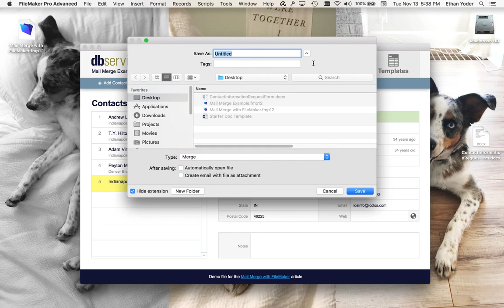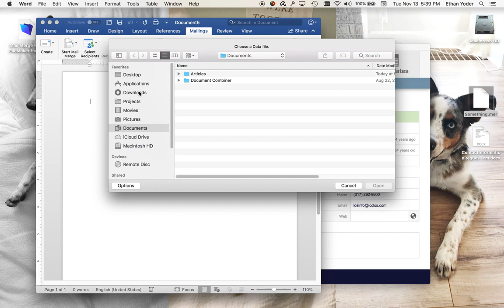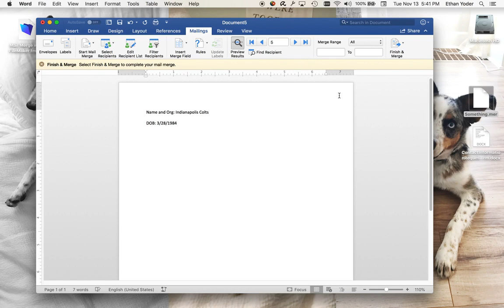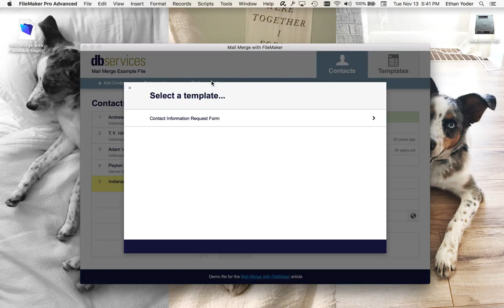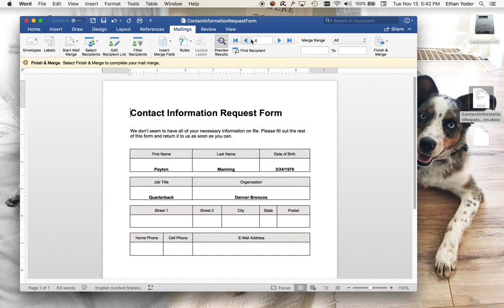Mail Merge with FileMaker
We demo how to use mail merge with FileMaker, to save hours of double data entry and reduces human error.

Read the article and download the sample Mail Merge with FileMaker file.